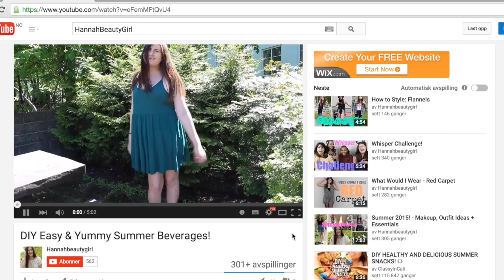HannahBeautyGirl - Vi er Nordic Screens!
Bli kjent med Norges nye stjerner!
YouTube-nettverket Nordic Screens presenterer HannahBeautyGirl! Hannah legger ut mye forskjellig, alt fra mote, skjønnhet of beautyfilmer!

Nordic Screens bygger Norges første multikanal nettverk for YouTube! Endelig kommer et medieselskap som tar millennium-generasjonen på alvor!

Vi er på jakt etter det nye innholdet og de nye stjernene. Vi gleder oss til samarbeidet med merkevarer som har behov for å komme ordentlig i gang i det nye medielandskapet.

-~-~~-~~~-~~-~- Nordic Screens er et digitalt innholdshus som skaper og formidler underholdning og markedsføring for fremtidens generasjoner.

Vi er møteplassen for mange store norske influencere.  I stallen har vi gamere, vloggere, beauty artister, musikere, fotografer og mange andre.  Online video er fellesnevneren.  De er på YouTube, Instagram, Snapchat og mange av dem har tusenvis av følgere.

Er du en influencer selv og ønsker å bli med hos oss

Hvis du jobber for en merkevare, kan du være trygg på at ditt brand blir vel ivaretatt i et samarbeid med oss. Kvalitet står helt sentralt i vår opplæring av talentene.  En viktig del av dette er at vi kjenner hver enkelt og vet hva de er gode på.  Derfor kan vi skape den perfekte match for ditt brand.  Det er også en trygghet at Nordic Screens er YouTube Certified og at våre medarbeidere kan videoplattformen ut og inn.